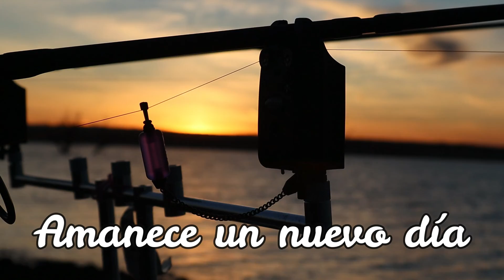SIERRA BRAVA 2021, Modo Competición. Lady Carpfishing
Volvemos a tierras extremeñas para esta vez a el Embalse de Sierra Brava como cada año solemos hacer para acudir al concurso de diputación, un concurso con mucha esencia, Carpfishing desde orilla al lance.
Espero que disfrutéis de este vídeo cargado de picadas.
Por aquí os dejo como en cada vídeo algunos enlaces.
Un saludo, Lady Carpfishing